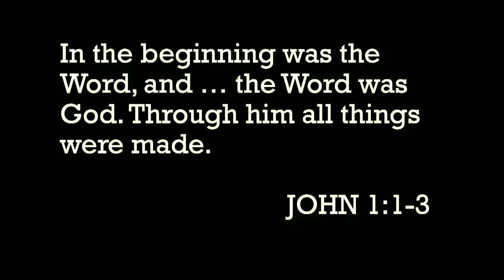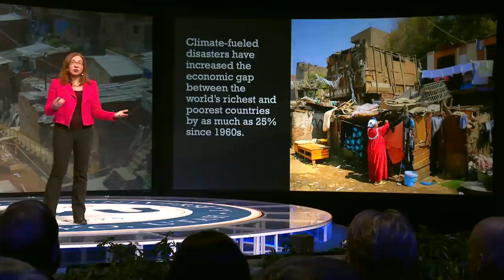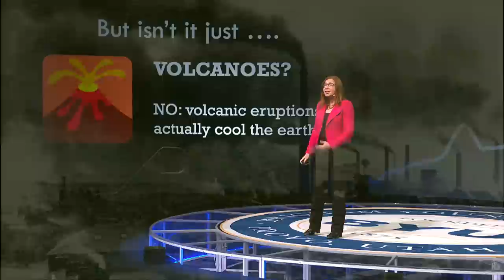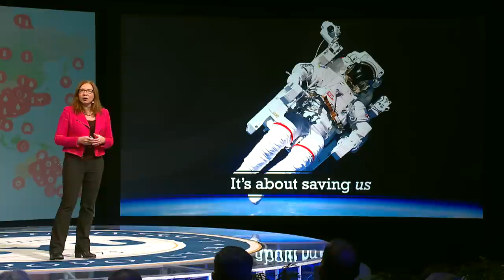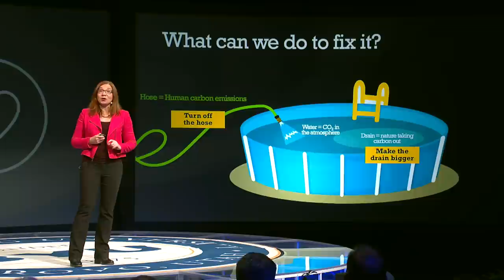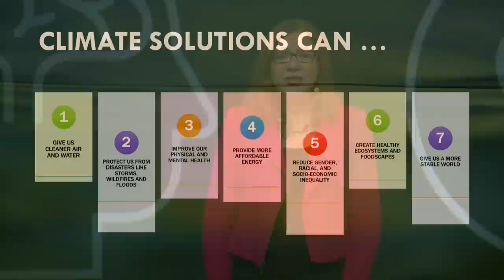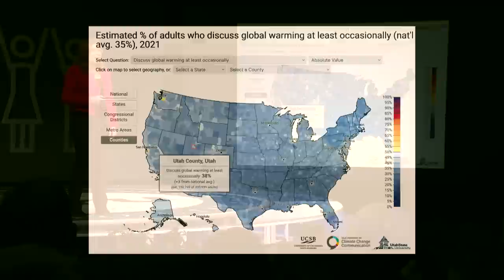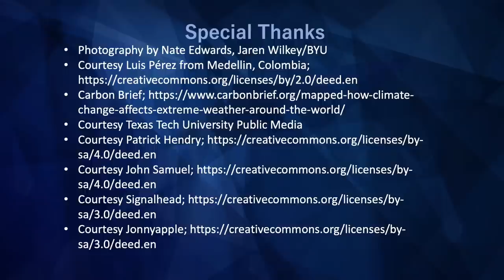Loving All God's Creation | Katharine Hayhoe | 2022